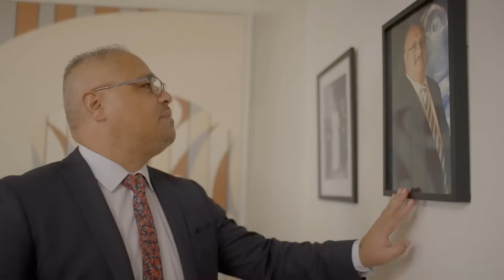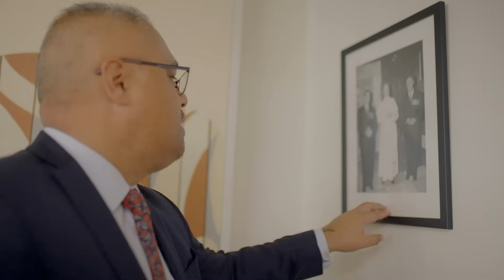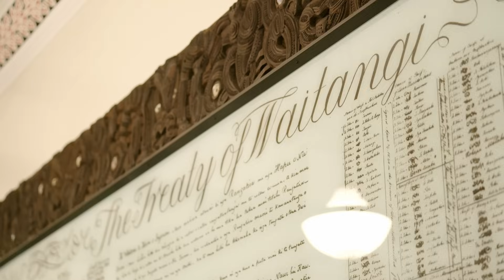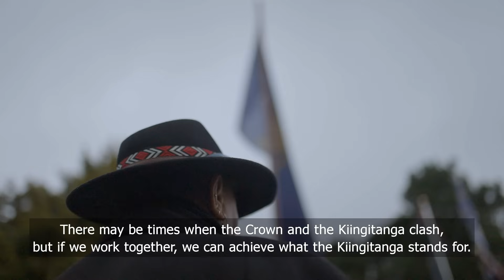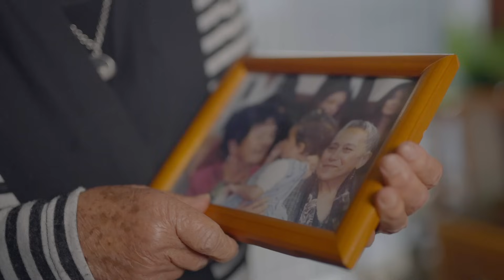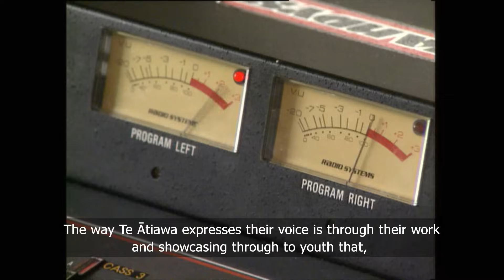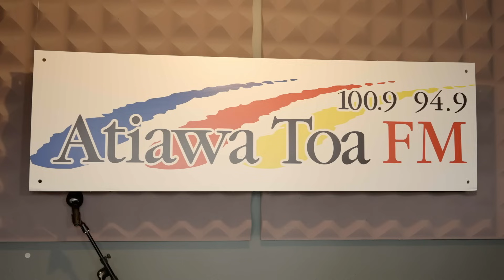WAKA HUIA - TEKAU MĀ RUA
Ko te Tekau mā rua he roopu i whakaritea e Kiingi Tāwhiao i te wā i a ia. Taka mai ki ēnei wā ko te tūranga o tēnei roopu he taituara i te Kiingi Māori, he whakatakoto i ngā kōrero o ngā roherohenga o te motu ki te aroaro tonu o te Kiingi. Ko tēnei kiriata he ruku ki ngā kōrero mō tēnei roopu whakahirahira.

The Tekau mā rua is a group that was established by King Tāwhiao in his time. It emulated the 12 disciples seen in the bible. This group still exists today, their purpose is to support and provide insight to the Māori King Tuheitia. This episode delves into the history and gives insight into this fascinating group.

Tekau mā rua - Rahui Papa (🌱Ngāti Koroki, Kahukura), Che Wilson (🌱Ngāti Rangi), Peeni Henare (🌱Ngāti Hine), Rikirangia Gage (🌱Te Whānau-a-Apanui)